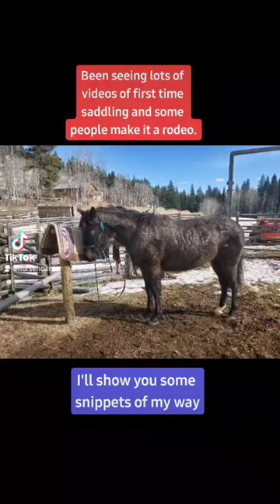2 year old filly. First time Saddling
song credit is Me and My Kind by Cody Johnson
editing platform is tik tok